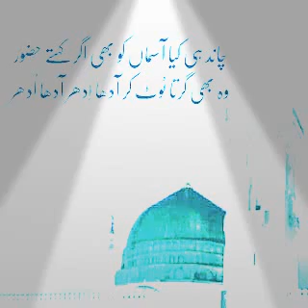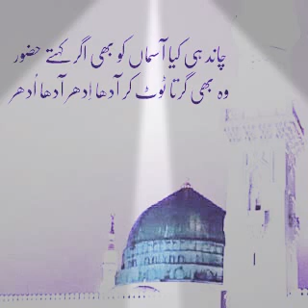KALAME MUKHTAR BULALO AB MADINE ME BULALO YA RASOOL ALLAH BY MUKHTAR RAZA KHAN QADRI BARELWY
🌹 HAFIZ MUKHTAR RAZA KHAN BARELWY 🌹